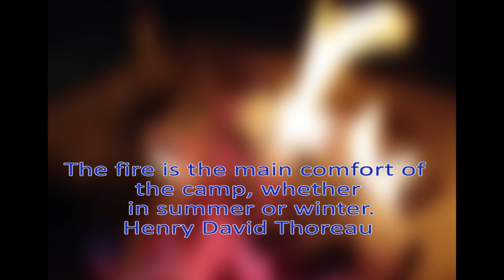Campsites of South Africa - Natal Spa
Episode 1 of Campsites in South Africa. This is a brief video of the Gooderson Leisure Natal Spa situated just outside of Paulpietersburg or now known as Dumba.

Music is from the YouTube free to use music.